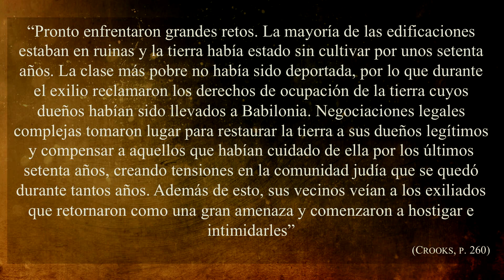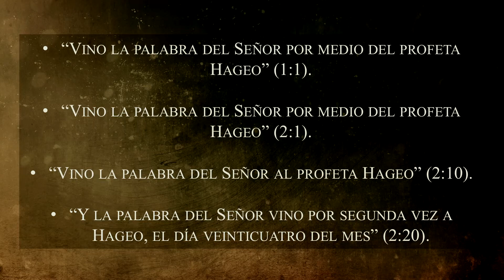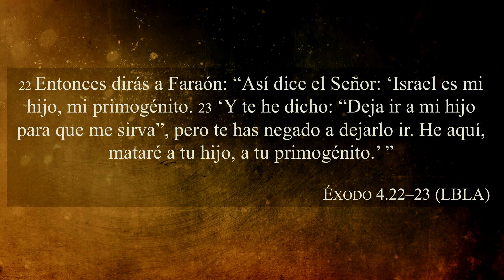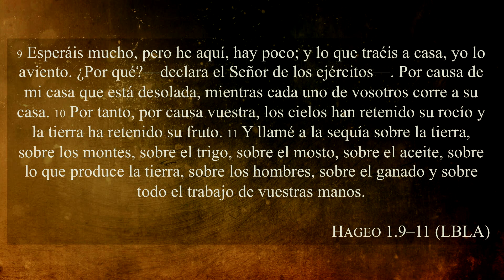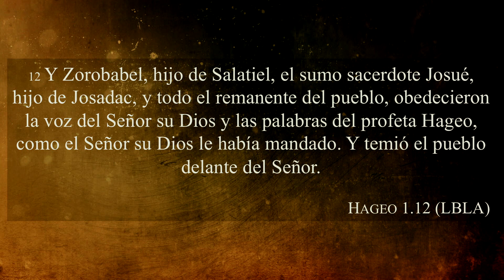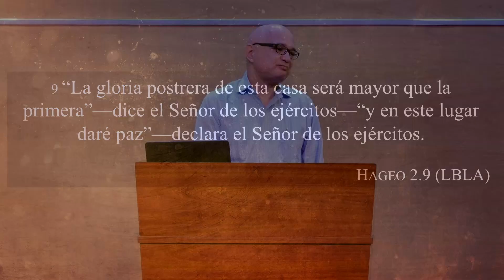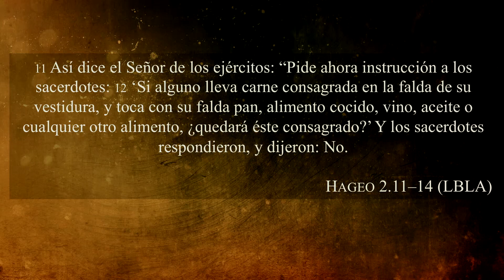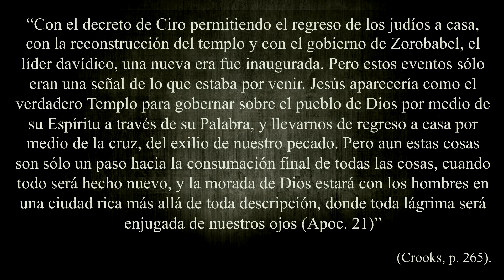El Libro de Dios: Libro por Libro | HAGEO | Ps. Salvador Gómez